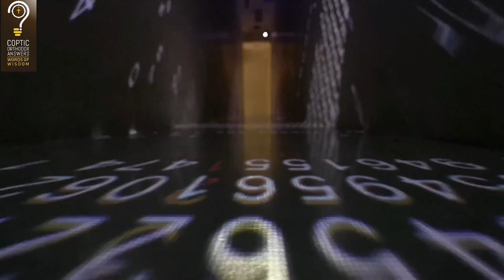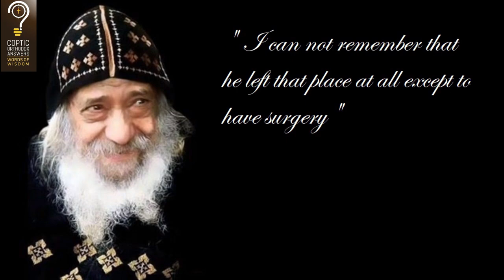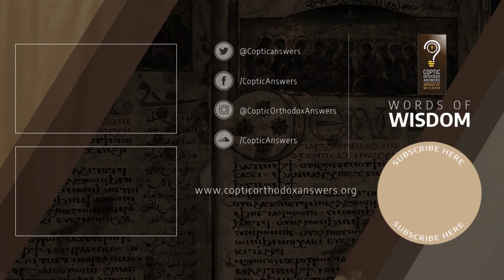What was the spiritual rule of St. HH Pope Kyrillos (Cyril) VI?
We are excited to be with Fr. Daniel Fanous from St. Peter & St. Paul from Berkeley NSW, Australia
 This video was of course used with his permission.